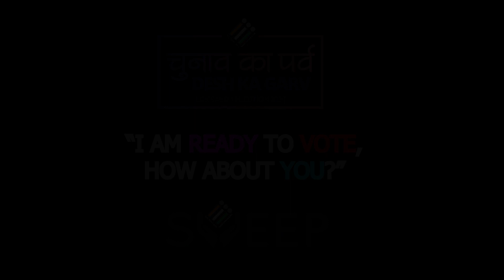Kolasib Diet Students taking pledge to Vote